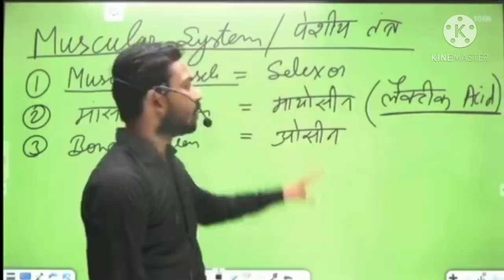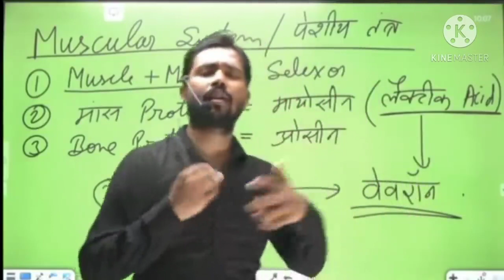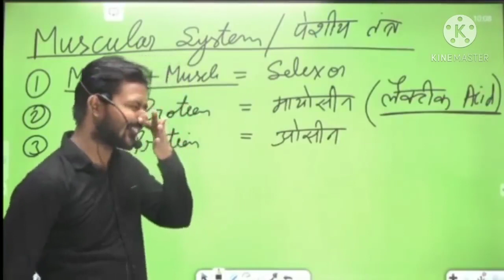September 22, 2022